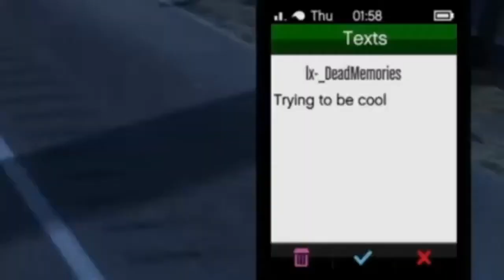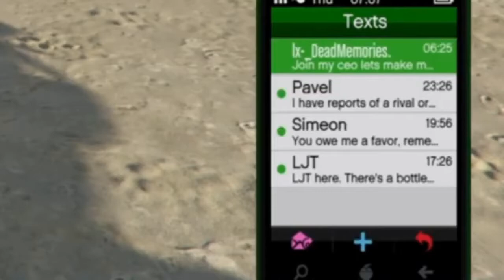Never give a petty player the benefit of the doubt & here is why - GTA Online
Clear explain why money makers never help griefers... Rumor has it pretty sure that dude got moved to team sweaty after that one. LOL

My goal: To make people SMILE 😁

Music credit - DJ Freedem, Kwon, Anno Domini Beats, Nana Kwabena, & Max McFerren.